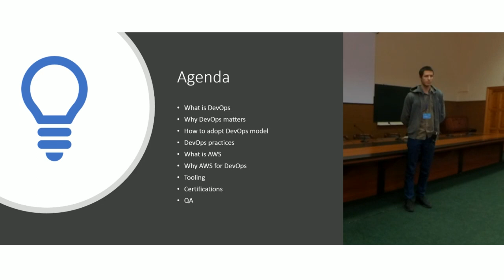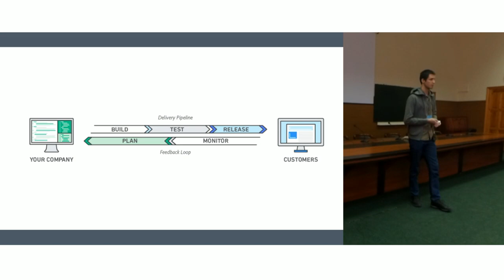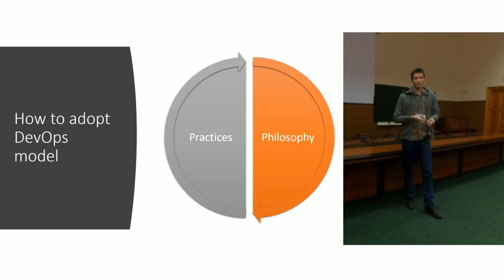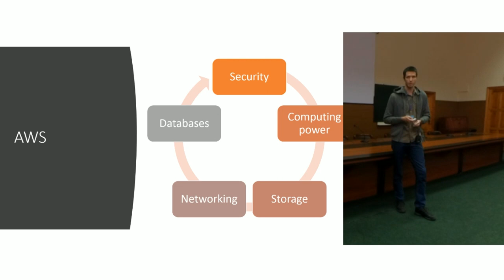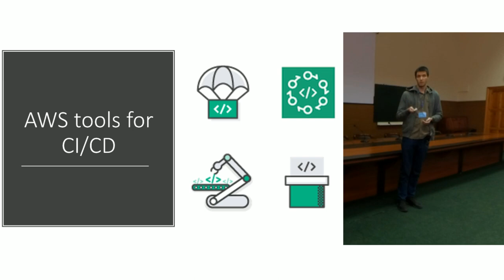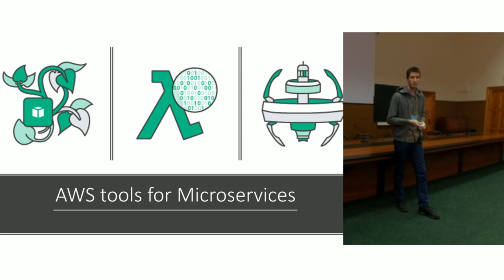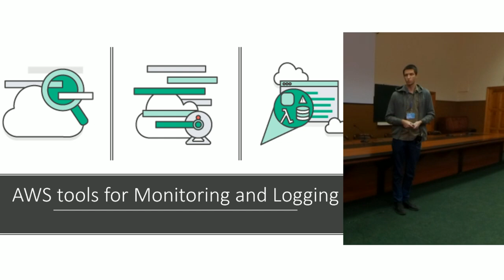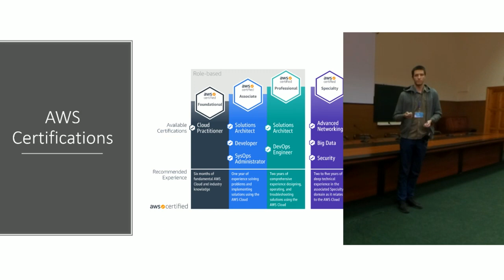«DevOps в AWS». Александр Снеговой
Поговорим:
• что такое DevOps и AWS;
• какие есть инструменты для работы с ними;
• какие существуют интеграции;
• как интегрировать AWS и DevOps локально у себя.